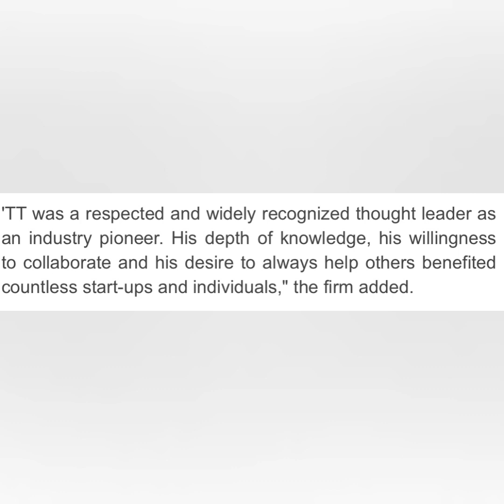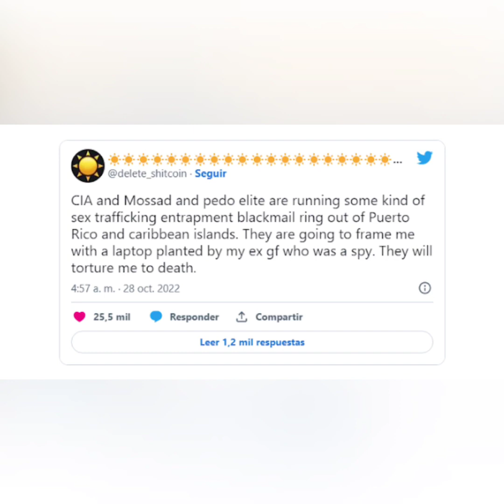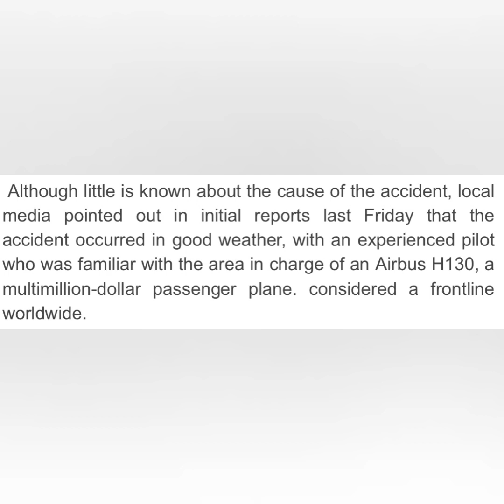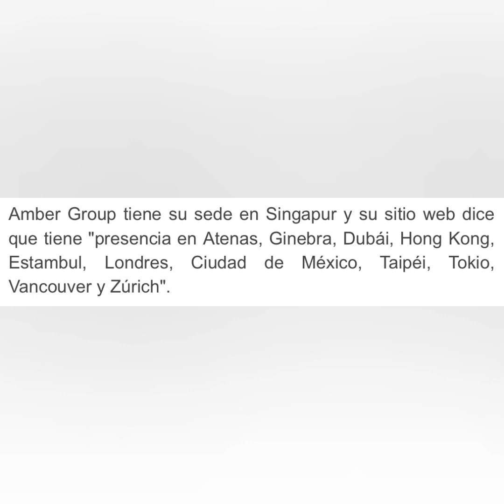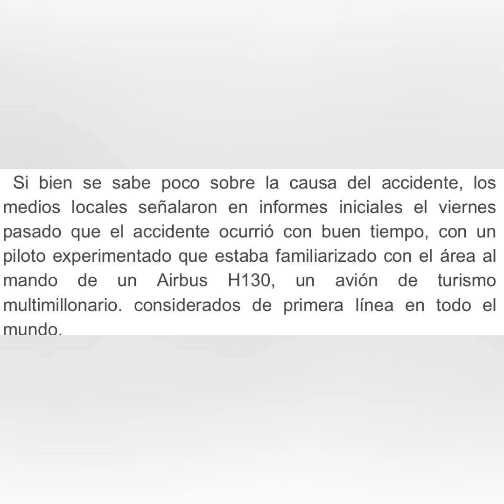Are any of these crypto moguls deaths related to the fall of the crypto market?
Segundo criptoempresario y beneficiario de Ley 60 que muere de forma sospechosa en Puerto Rico en semanas.